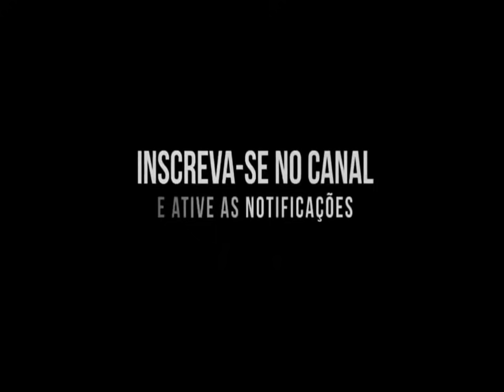OS MENINOS DO OESTE - CD COMPLETO VOL 6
Álbum: Abril de 2018
Qualidade: 100%

® Conteúdo exclusivo Jaca Cds ®

?Compositores/Bandas/Cantores/ não for de acordo com o vídeo, Manda Mensagem No Whatsapp Que O Video Será Removido 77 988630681 com a solicitação de remoção, a música será removida imediatamente sem exceção alguma.